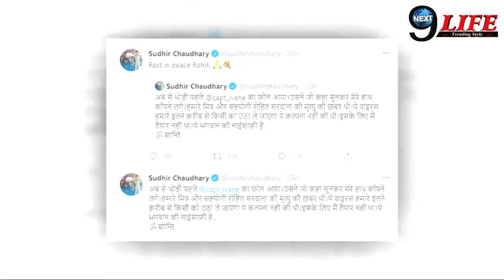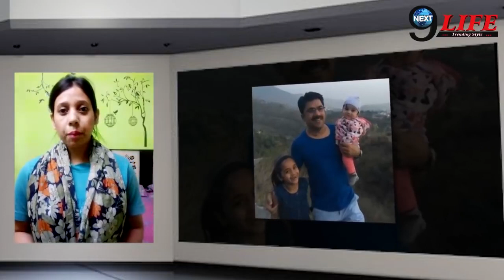1 महीने मे इतनी सैलरी लेते थे रोहित सरदाना बड़ी खबर//1 mahine mein kitni salary lete the Rohit Sarda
1 महीने मे इतनी सैलरी लेते थे रोहित सरदाना बड़ी खबर//1 mahine mein kitni salary lete the Rohit Sardana